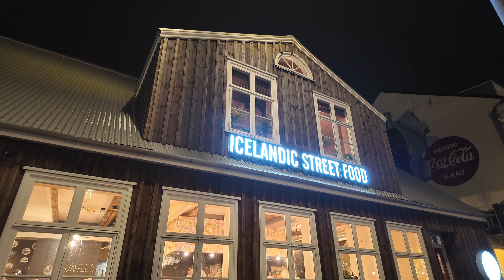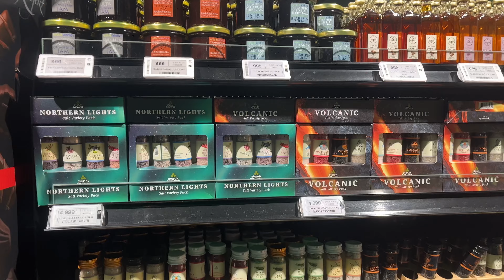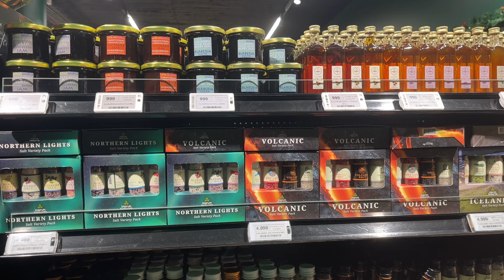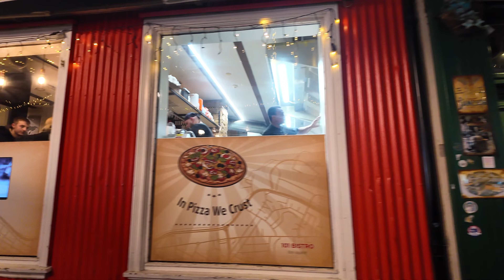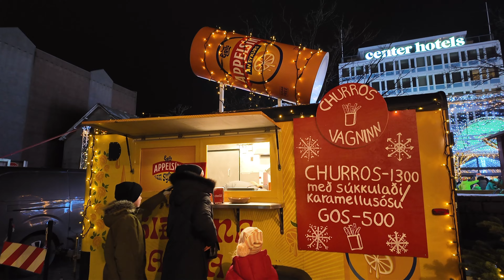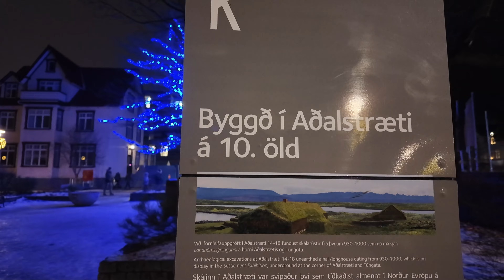Christmas in Downtown Reykjavík Iceland | 4K Virtual Walk & Tour | VLOG Ep.4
Hello Everyone !
Join us in our walk in downtown Reykjavik during Þorláksmessa. We will be walking through the frozen pond, see the Jólaköttur (Christmas Cat), and the cozy Christmas Village!
Here, I talk all about all my passions: travel, life, coffee, books, beauty, and fragrances.
Much love 💜

00:00 Yellow Truck
02:04 Beautifully lit tree and house
10:00 Jólakötturinn
11:49 Snack Break
15:00 Ice Skating
19:34 The Walk Back
23:40 Thank You